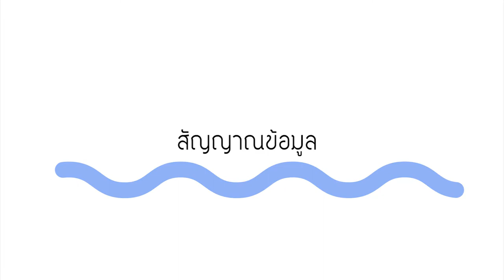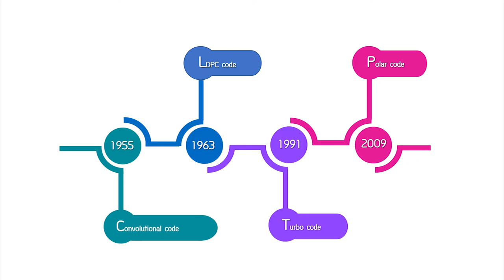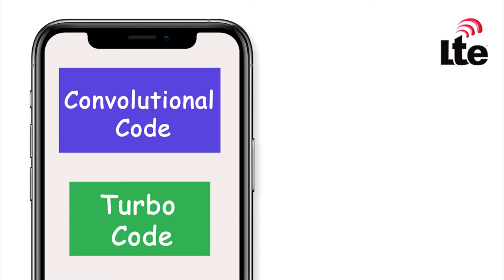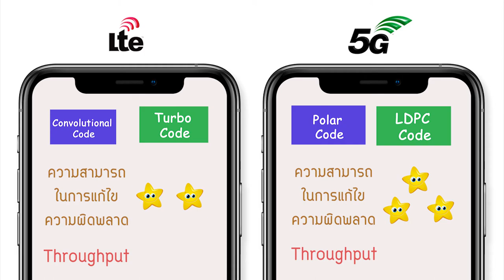การเข้ารหัสช่องสัญญาณในการสือสารไร้สายยุค 5G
จัดทำโดย กฤติยาภรณ์ เหมือดขุนทด นักวิจัยห้องปฏิบัติการวิจัยการสื่อสารและการบันทึกข้อมูล ภาควิชาวิศวกรรมโทรคมนาคม สถาบันเทคโนโลยีพระจอมเกล้าเจ้าคุณทหารลาดกระบัง